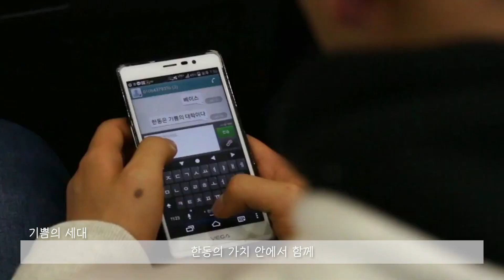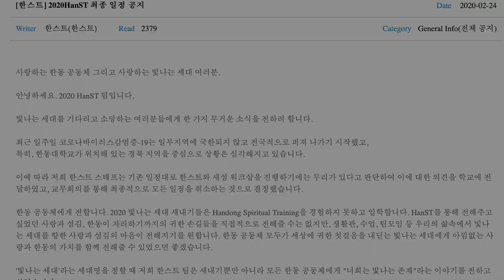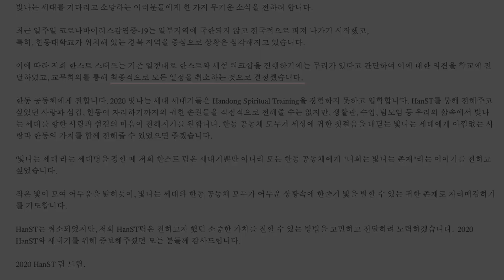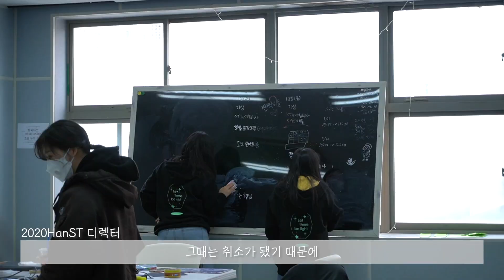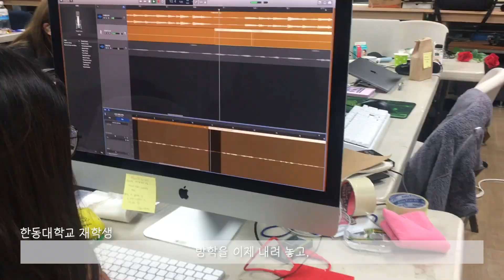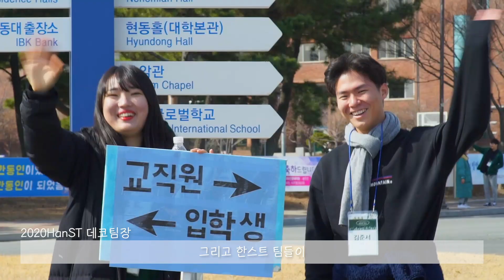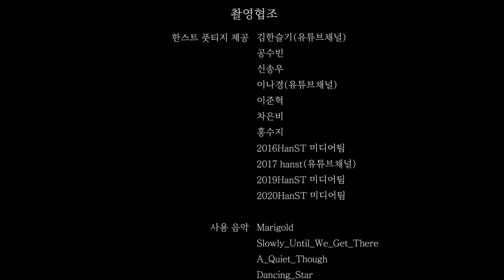HanST | 20-1 언론정보문화학부 다큐상영회 흐규다큐 #03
[(   )HanST]
다큐입문(수) 4조 - 16 바야자갈 바야스갈란, 18 차정은, 19 이지혜, 19 이예찬

(   )HanST 다큐멘터리는 한동대학교의 한스트의 가치와 한스트를 하는 이유를 보여주며, 코로나-19 인해 20한스트의 취소된 뒷 이야기를 전해주는 다큐멘터리이다.

다사다난했던 20학년도 봄학기가 끝나고, 여름방학이 찾아왔습니다.
무더운 여름 날, 집에서 다큐 한편 어떠신가요?
언론정보문화학부 학생들의 다큐멘터리 제작 수업의 열매들을 모았습니다.
이번 학기 코로나로 인해 특수한 상황이었지만,
여전히 '맑은 콘텐츠로 세상을 바꾼다'는 슬로건으로 뭉친이들의 노력의 흔적이 고스란히 담겨있는 작품들입니다!
7월 10일부터, 한동대 공식 Youtube 채널에 업로드 될 예정이오니, 많은 관심과 시청부탁드립니다 😊